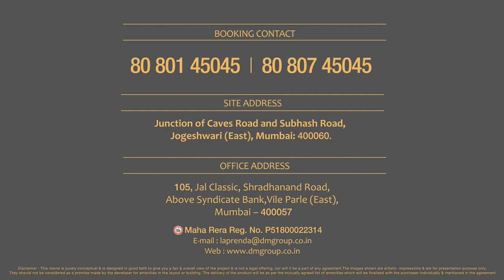LA Prenda - Garment Complex